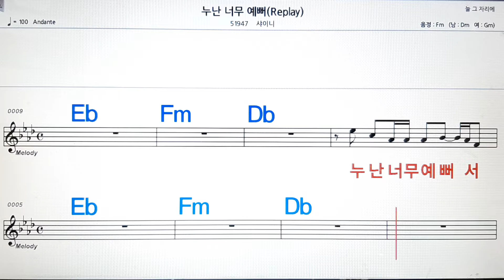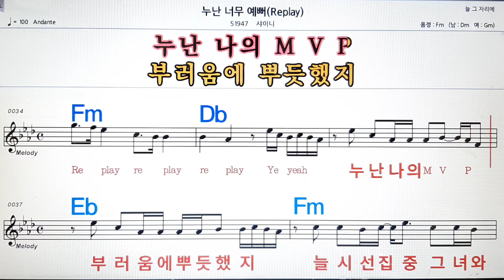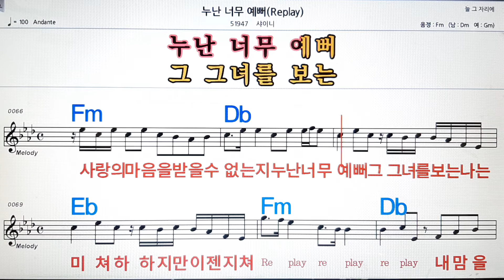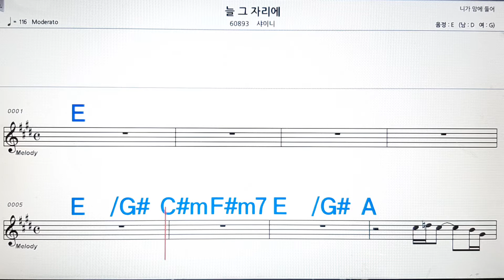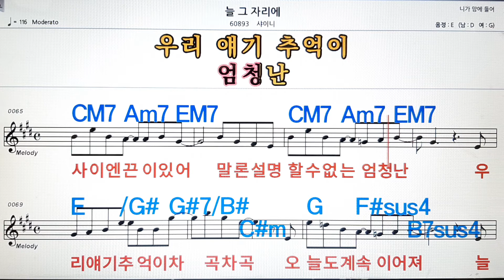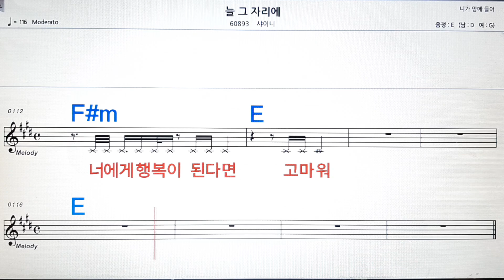누난 너무 예뻐/샤이니💋,노래방,가라오케 ,악보,코드,가사💖Karaoke,MR🌹, Sheet Music, Code